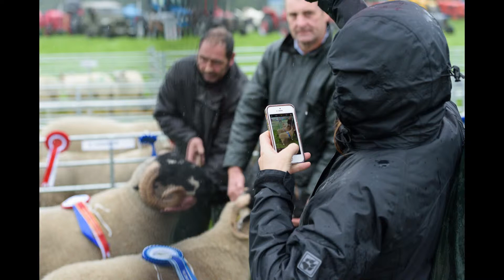Hodder Valley Show 2018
A sheepish  slide show